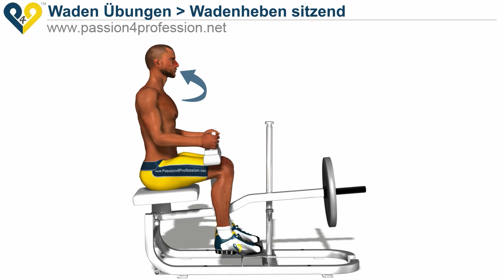Wadenheben sitzend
Wadenheben sitzend  Es ist eine klassische Übung, um die Wadenmuskulatur mit Maschine trainieren. Diese Übung für die Kälber ist für Männer als für Frauen geeignet.